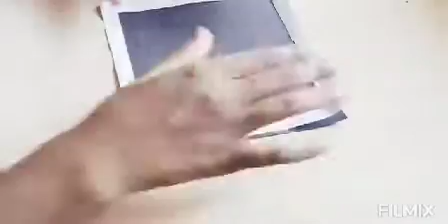3d frame craft work with paper in colour pencils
colour pencils - channel making of 3d frame with paper,  easy making method, using simple items, parents you can choose.